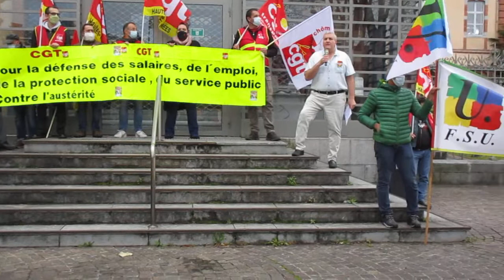Chant des privés d'emploi 5 décembre 2020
Pour la Journée nationale de lutte contre le chômage et la précarité, près de 150 personnes se sont rassemblées samedi 5 décembre devant la Préfecture de Tarbes. L'initiative était organisée par l'UD CGT des Hautes-Pyrénées, le Comité CGT 65 des Travailleurs précaires ou privés d'emploi et la CGT des remontées mécaniques. Une audience a été demandée au Préfet qui a décliné l'offre. Après les interventions des responsables syndicaux, les personnes présentes ont entonné trois chants du mouvement social : Le chiffon rouge, Bella ciao et Le chant des Privés d'emploi dont cette vidéo de Roxana Courtille vous montre quelques paroles. Les travailleurs précaires demandent notamment l'abrogation du décret de juillet 2019 sur la transformation de l'assurance chômage, l'indemnisation de 100% des demandeurs d'emploi et la réduction du temps de travail à 32 heures par semaine pour créer de nouveaux emplois.